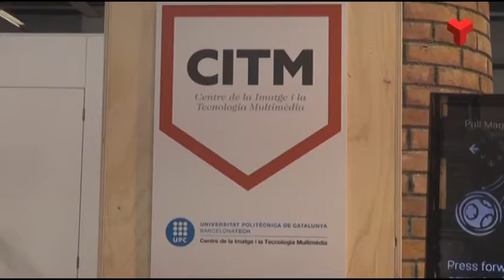Terrassa duplica l'espai al Saló de l'Ensenyament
L’Ajuntament de Terrassa, a través del Servei d’Universitat i Innovació, participa a la 29a edició del Saló de l’Ensenyament, que se celebra del 14 al 18 de març a la Fira de Barcelona, promocionant l’oferta universitària de la ciutat. Més informació a